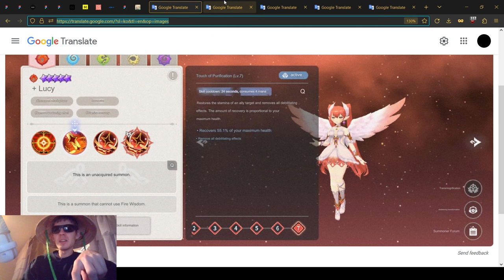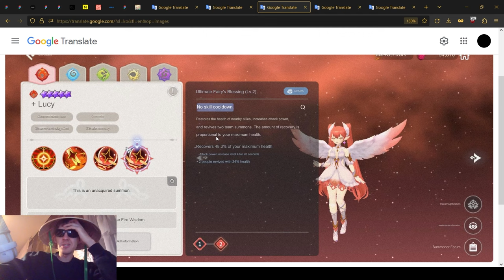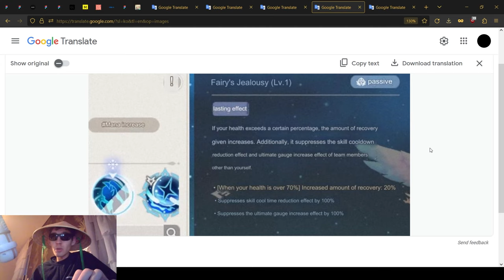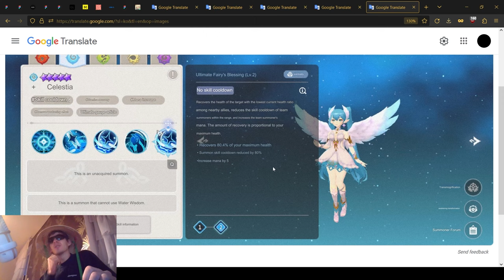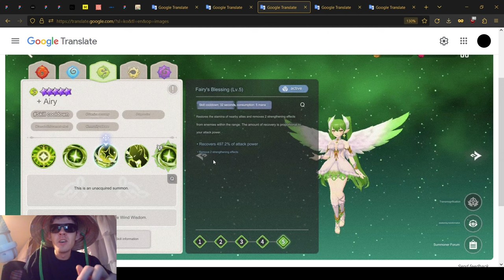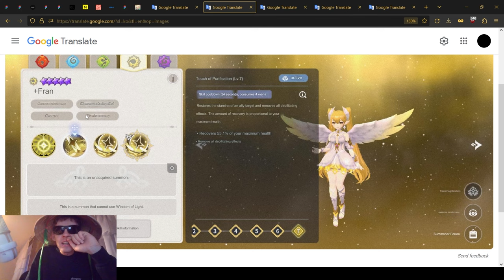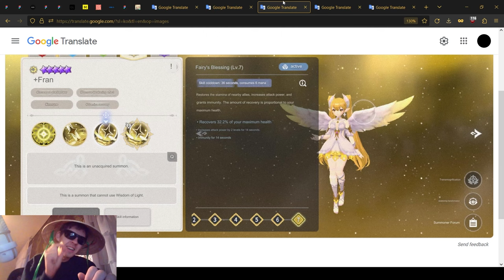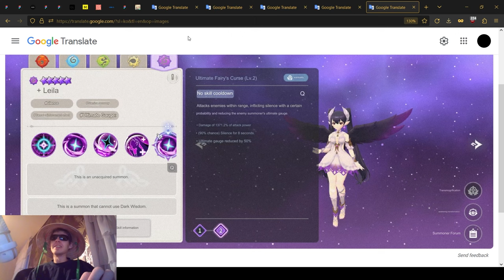FAIRY QUEEN SKILL REVIEW & TESTING - Summoners War Chronicles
Are these just... so bad?

Previous and future discussed topics include:
Summoners War: Chronicles
Summoners War: Chronicles fairy queen
Summoners War: Chronicles fran
Summoners War: Chronicles soleta
Summoners War: Chronicles korea
Summoners War: Chronicles korea server
expedicion
torre celestial
invocador
habilidades
armario
runa
monstruo
altar de invocacion
gremio
centro de transaccion
asalto
grieta
sello
prision neblinosa
castillo sombrio blanco
cascada ardiente
cienaga torcida
arena brutal
guía
lista de niveles
fiesta
expedição
torre celestial
invocador
habilidades
armário
runa
monstro
altar de invocação
guilda
centro de transações
assalto
rachadura
selo
prisão nebulosa
pântano torto
arena brutal
guia
lista de níveis
festa
donjon d'escouade
expédition
voie de croissance
ruines galagos
tour d'ascension
tour céleste
invocateur
compétences
armoire
rune
monstre
autel d'invocation
guilde
centre de transactions
agression
fissure
joint
prison brumeuse
château sombre et blanc
cascade brûlante
tourbière tordue
arène brutale
guide
Kampfkraft
Schlachtfeld
Trupp-Dungeon
Expedition
Weg des Wachstums
Galagos-Ruinen
Aufstiegsturm
himmlischer Turm
Beschwörer
Fähigkeiten
Schrank
Rune
Monster
Altar der Anrufung
Gilde
Transaktionszentrum
Angriff
Riss
Siegel
nebliges Gefängnis
weißes düsteres Schloss
brennender Wasserfall
krummes Moor
brutale Arena
Führung
Rangliste
Party
squad piitan
ekspedisyon
summoner
kasanayan
aparador
rune
halimaw
altar ng panawagan
guild
sentro ng transaksyon
pag-atake
pumutok
selyo
gabay
listahan ng antas
party